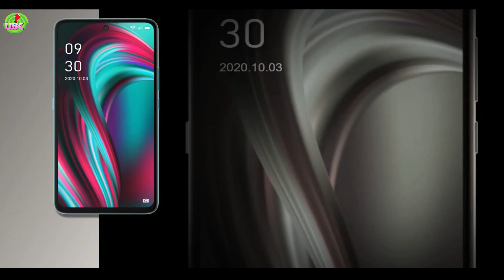(BANGLA)Micromax IN Note 1 Review - Killer Deal! MicromaxIsBack🔥🔥🔥- Ur Bangladeshi Consumer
আজকে আমরা কথা বলবো (Micromax IN Note 1) মোবাইলটা নিয়ে । কি আছে এই Micromax IN Note 1 মোবাইল এবং কি কি নতুন ফিচার পাবো আমরা সব কিছু আলোচনা করা হবে এই ভিডিওতে । তাই আসাকরি সম্পুর্ন ভিডিওটি দেখবেন !

Tech Bangla
Bangla Review
Unboxing Bangla
Review In Bangla
Mobile Review Bangla
Bangla Video

About :- Ur Bangladeshi Consumer is a YouTube Channel, where you will find technological videos in Bangla,Unboxing Video, New Video is Posted Everyday :)

ANTI-PIRACY WARNING This content's Copyright is reserved for Copyrighted by (Ur Bangladeshi Consumer ). Legal action will be taken against those who violate the copyright of the following material presented!